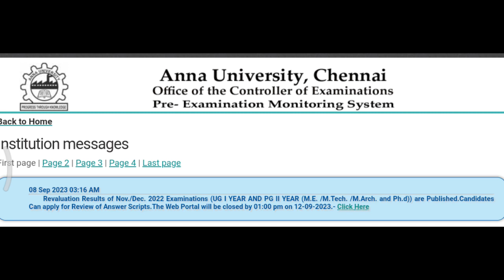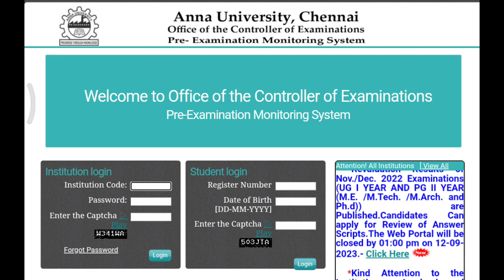Anna University Semester Exam Result Published 🤝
Anna University Latest Official Update

anna university, anna university result 2023, anna university latest news, anna university result, anna university counselling 2023, anna university cut off 2023, anna university regional campus coimbatore, anna university 1st semester exam 2023 result date, anna university award function, anna university chennai.